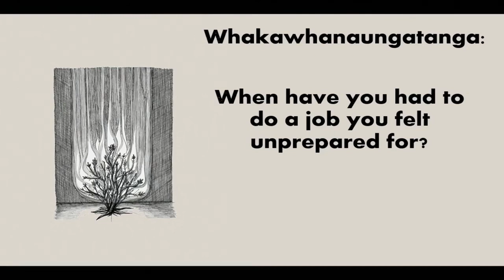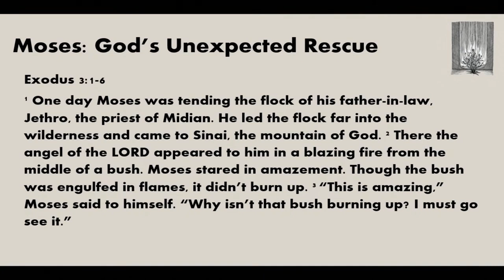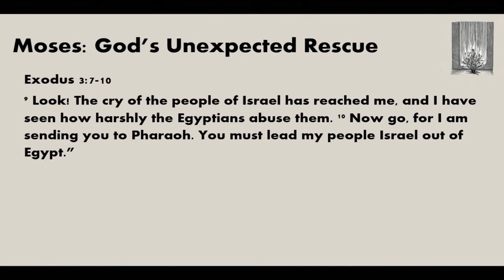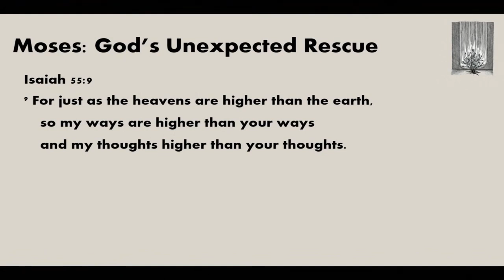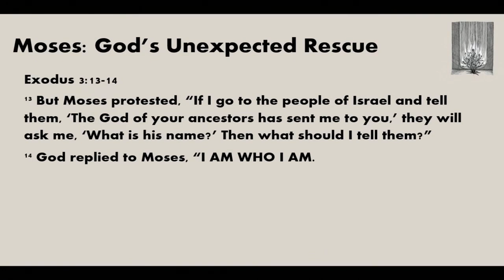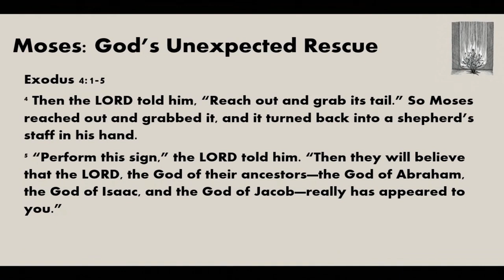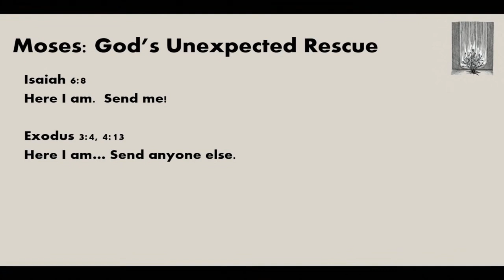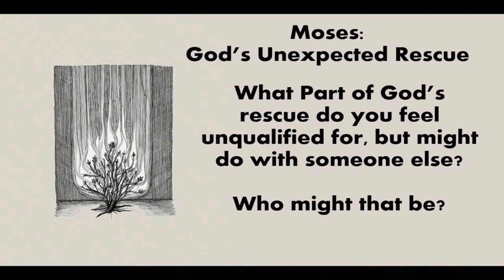Moses part 4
Apologies for the audio, subtitles/captions have been included to help with understanding what is said.